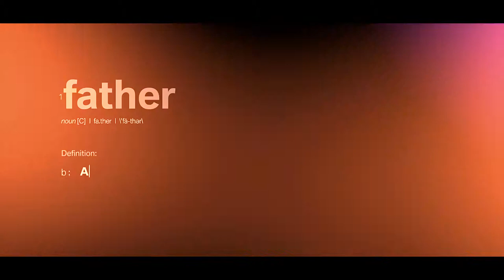BMW Father's Day Video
Video Shot & Edited for BMW on the occasion of Father's Day.